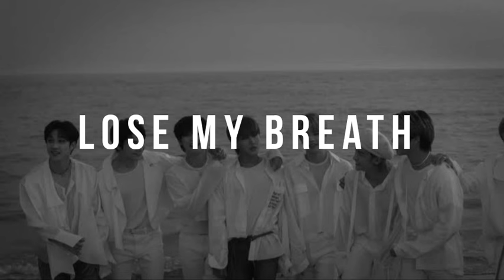STRAY KIDS - Lose My Breath (Ft. Charlie Puth| Reverb Only